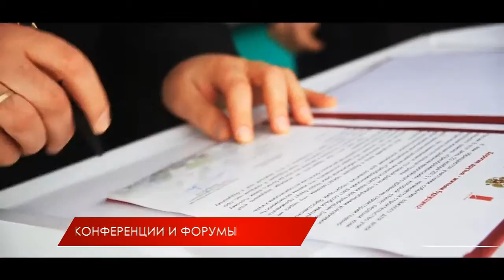Шоурил для компании «Про-линия»